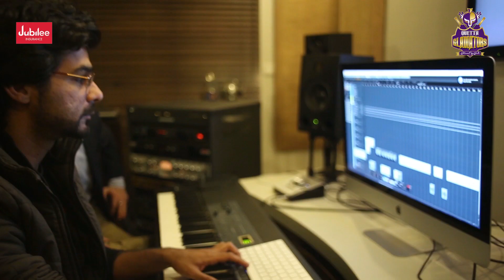BTS action from the making of QG PSL 2017 Anthem & TVC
We had a lot of fun making this amazing content, who enjoyed watching it?